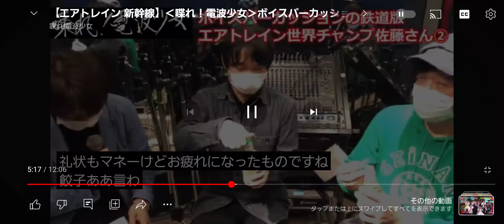まもなく2番線に 千里中央行が到着します 危険ですから黄色い線まで下がってお待ちください